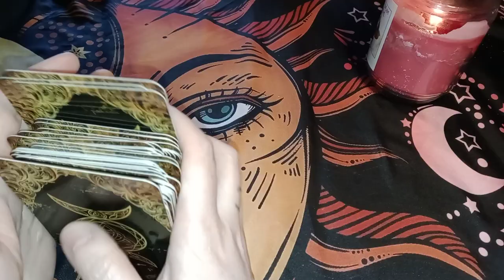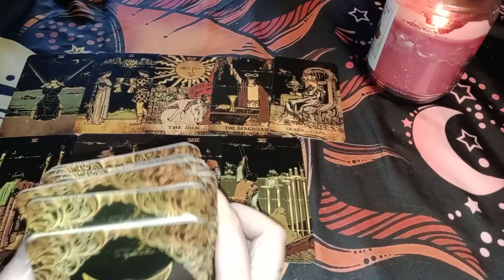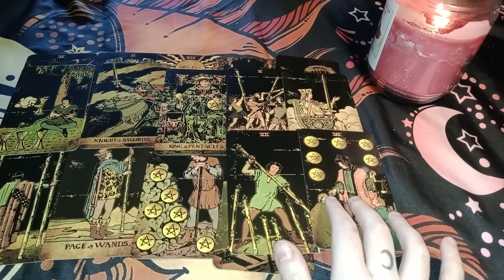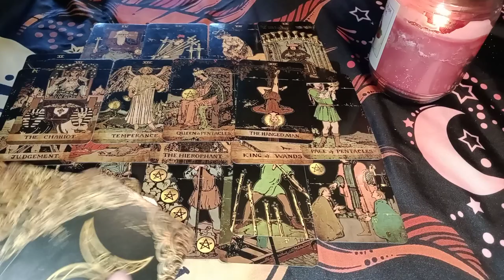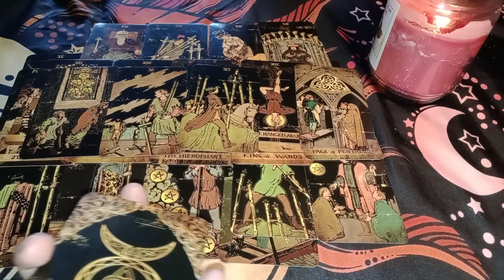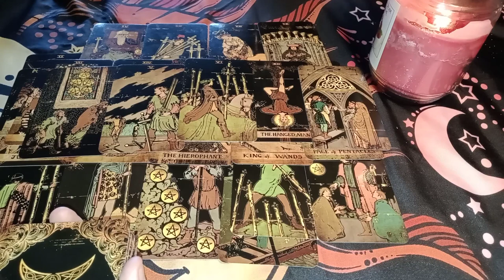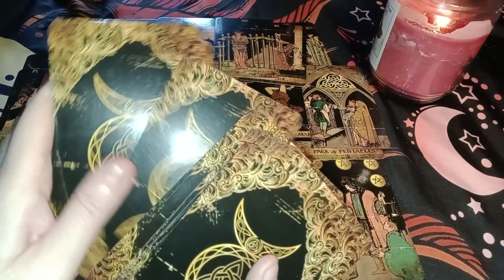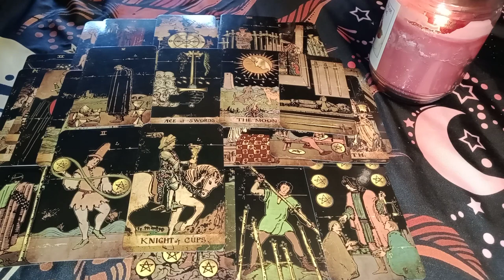SAGITTARIUS - Sweet, Neurodivergent Boy/Girl Next Door Type - THEY DIDN'T REALIZE YOU WERE INTO THEM